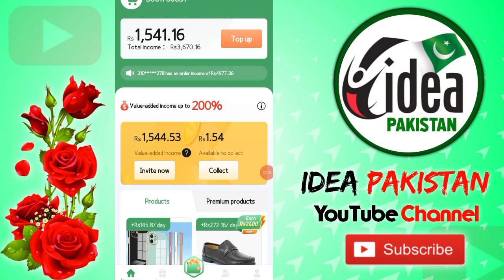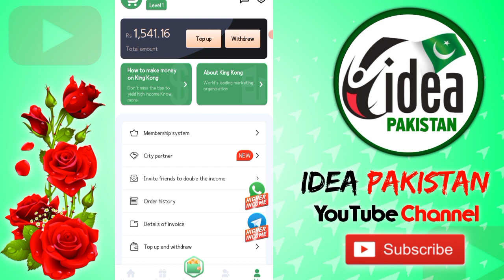kingkong app real or fake | kingkong app recharge Problem | kingkong App kab farad karega